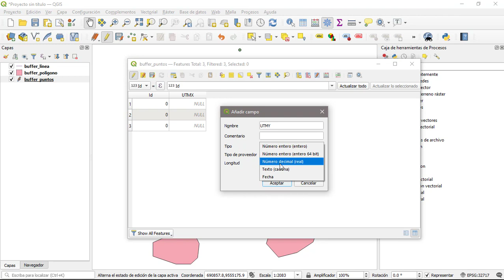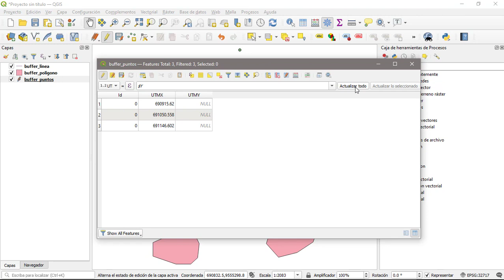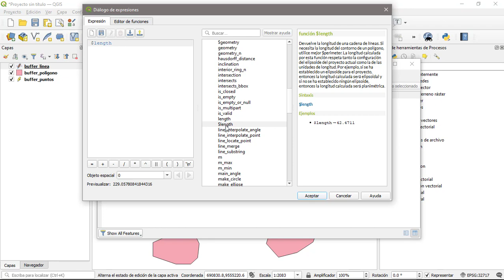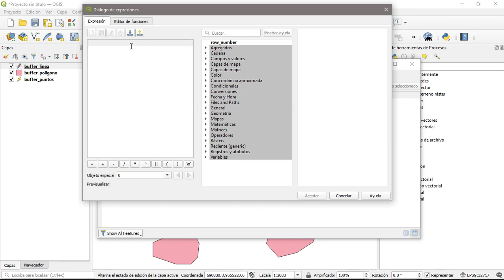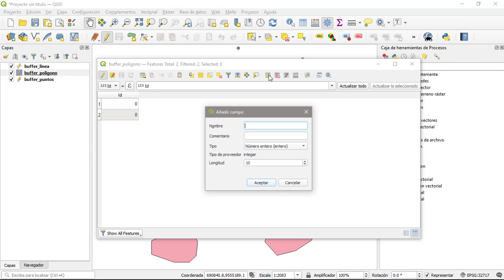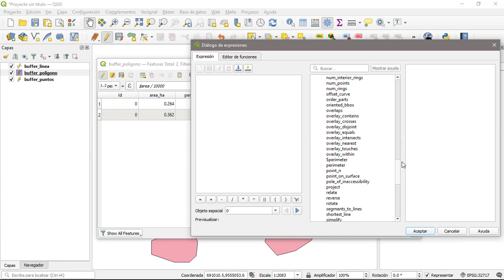Calcular el área, perímetro, longitud, y coordenadas XY en QGIS 3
Mira como puedes calcular el área, perímetro, longitud, y las coordenadas XY según la geometría que corresponda (puntos, líneas, y polígonos) usando QGIS 3.